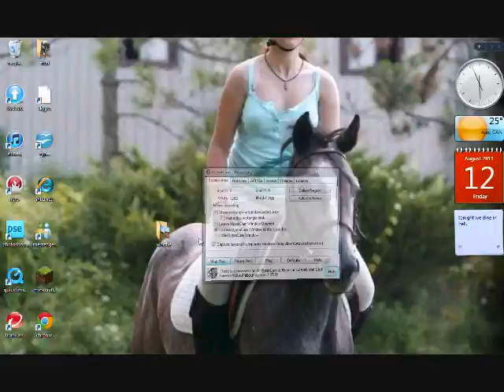The making of 'Whistle'.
i loved this horse! it was actually quite hard to decide on which pictures to use, all of them are so cute!!